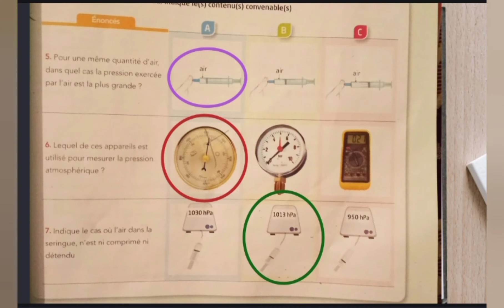Étincelle physique chimie 1AC (page :45)